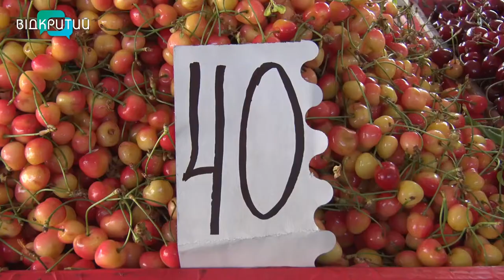Замість мелітопольської – з місцевих садів: яку черешню продають у Дніпрі та які на неї ціни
Стигла, соковита й вітамінізована. Черешневий сезон стартував в Україні. Попри війну, врожай ягоди щедрий, кажуть продавці. Однак традиційної мелітопольської чи херсонської черешні цьогоріч на ринку не побачити. Продають плоди з місцевих садів. Скільки коштує черешня та який на неї попит – наша Ольга Величко розкаже _______________________________________________